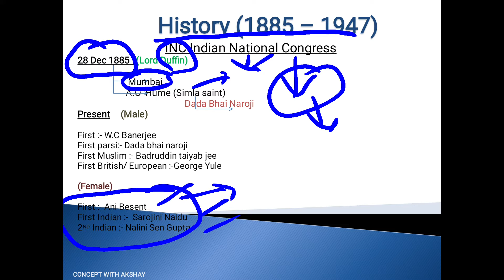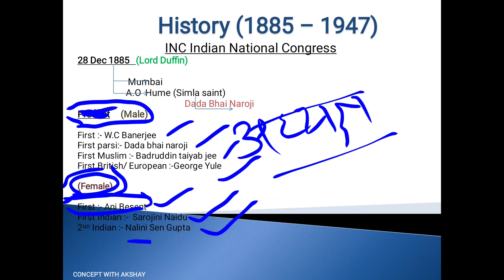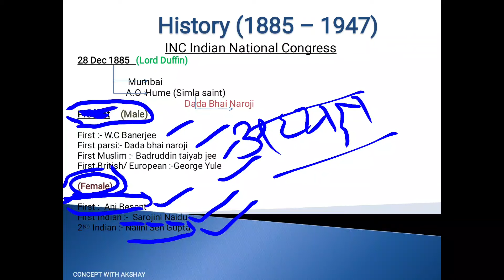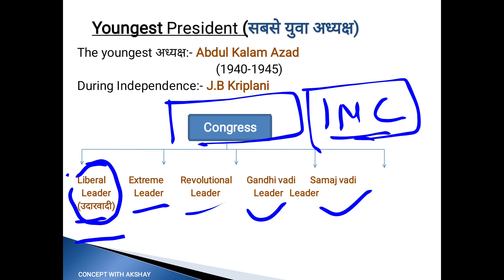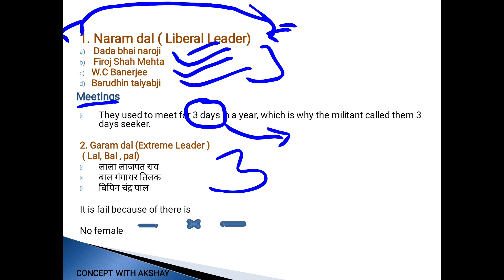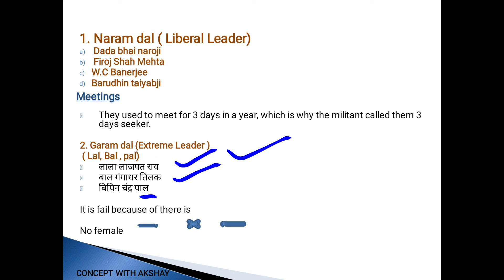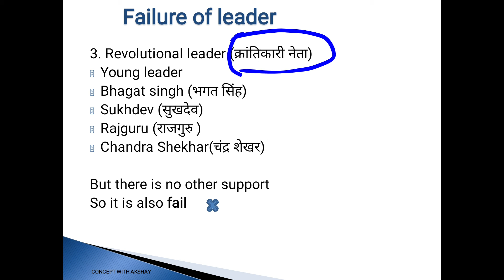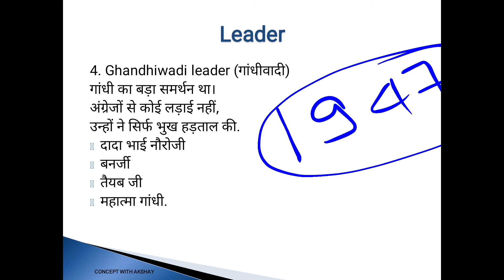Modern India ,History, trick to remember indian national congress भारतीय इतिहास, गांधी जुग ।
History lecture Modern india

 important president of indian national congress which is ask for every exam.

If you want to download this
Contain

Part 1 ,
Part 2 coming soon